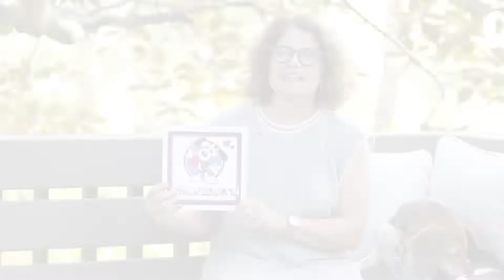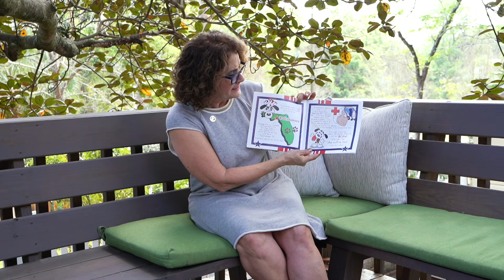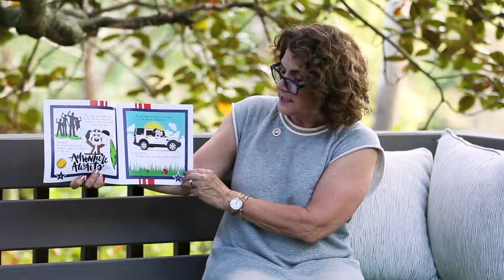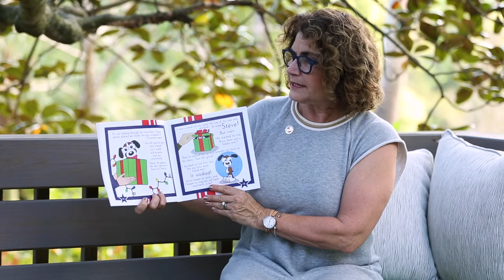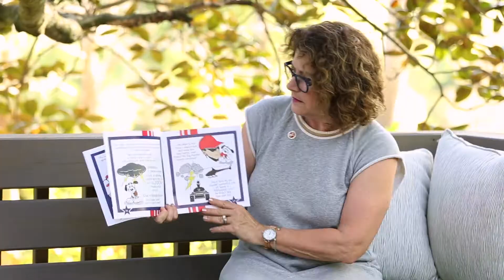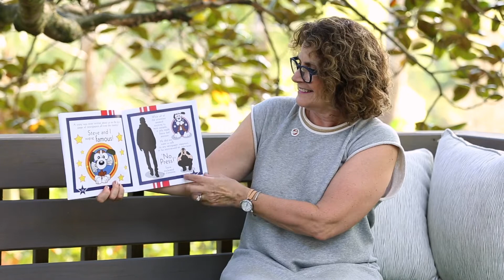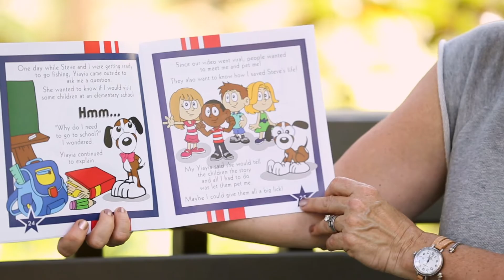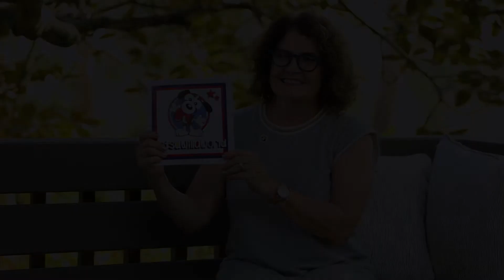It's a Willa World - A Children's Book about PTSD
It's a Willa World shares a message about mental illness, specifically PTSD through the eyes of a veteran and his new puppy. The book features Willa, the Beagle, telling the story of her adoption and the moment she surprises her human, Steve. This moment, captured and posted on Facebook and YouTube, has been viewed more than a million times. The story continues with their relationship and a key message.

"If you are feeling sad about something,
If you are feeling sad about nothing,
It is okay to tell someone."